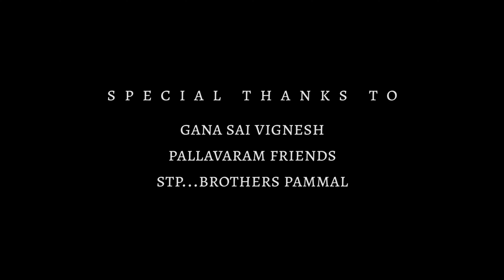Pallavaram gana Ranjith ! vachala thettu pa life song ! DMM 2024